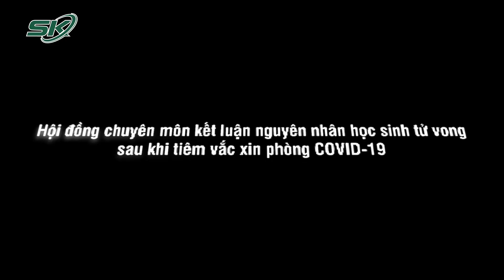Bắc Giang Chính Thức Công Bố Nguyên Nhân Khiến Một Học Sinh Tử Vong Sau Tiêm Vắc-Xin | SKĐS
SKĐS | Mới đây, Sở Y tế Bắc Giang mới đây đã họp hội đồng chuyên môn để đánh giá về tai biến trong quá trình sử dụng vắc-xin phòng COVID-19.

Mời quý vị và các bạn xem thêm: Hiểm Họa “Kép” Ebola, Thế Giới Đã Chuẩn Bị Những Gì Cho Đại Dịch Tiếp Theo?